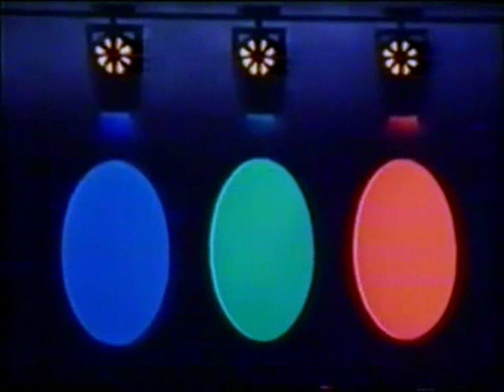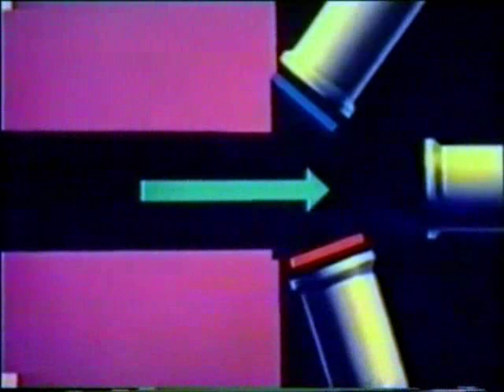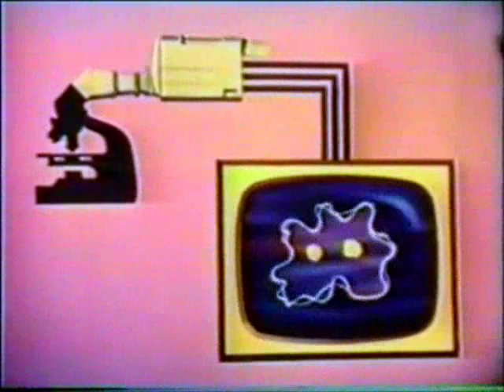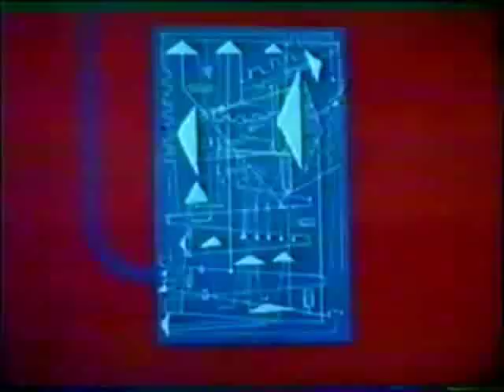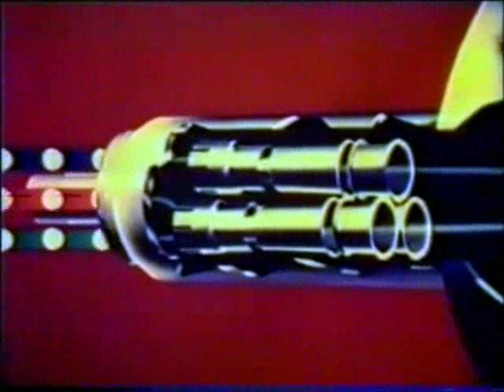john foxx and the maths / catwalk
from john foxx and the maths album interplay available from townsend records and amazon.co.uk . video soundtrack and sixties colour tv footage used without any kind of permission whatsoever. enjoy.